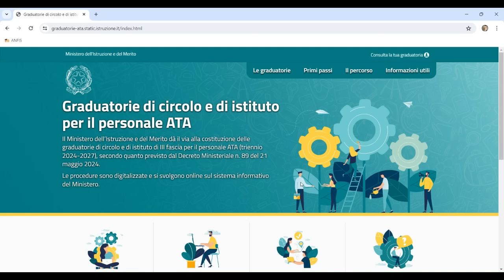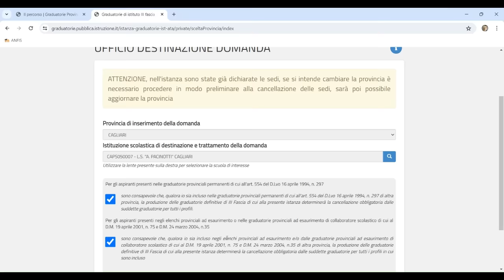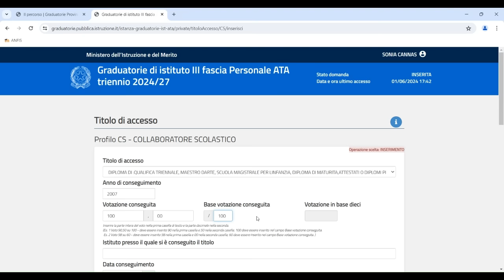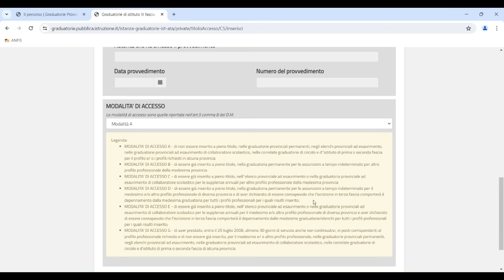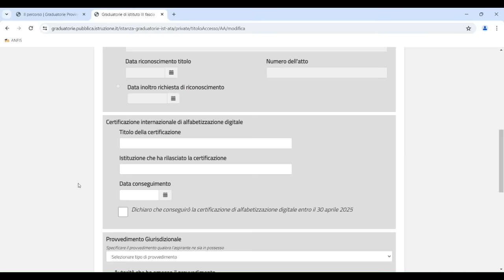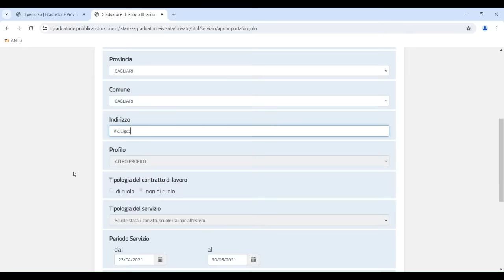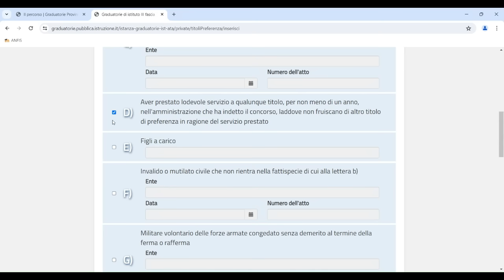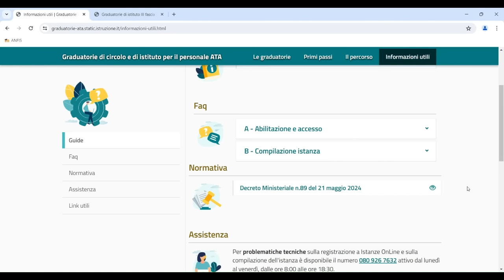VIDEO TUTORIAL | Terza fascia ATA, tutti i passaggi spiegati passo dopo passo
C’è tempo fino al 28 giugno 2024 per inviare la domanda per l’aggiornamento delle graduatorie di terza fascia ATA. Le graduatorie saranno utilizzate nel triennio 2024-27 per l’attribuzione delle supplenze su posti del personale assente.

Video guida a cura di Sonia Cannas con tutti i passaggi spiegati.

INDICE
00:00 Introduzione
03:00 Scelta operazione
04:39 Aggiornamento o primo inserimento
05:26 Titoli di accesso
08:01 Titoli culturali
10:20 Preferenze di sede
11:55 Titoli di servizio
14:35 Titoli di preferenza
15:56 Altre dichiarazioni
17:00 Inoltro domanda